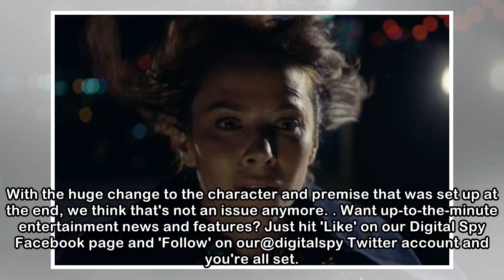Marcella series 3 could happen, says writer Hans Rosenfeldt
Marcella wrapped up its second series of grim murders and plot twists on Monday (April 9) and ever since then, fans have not only been discussing everything that went down, but whether we'll see more ...